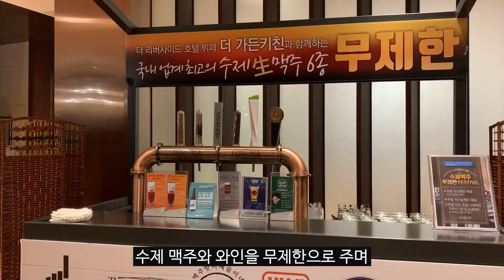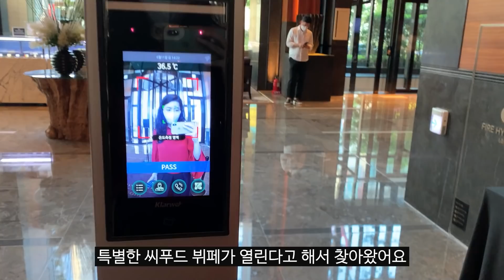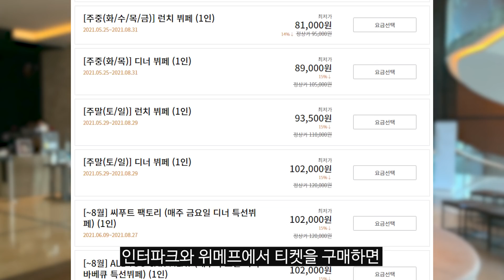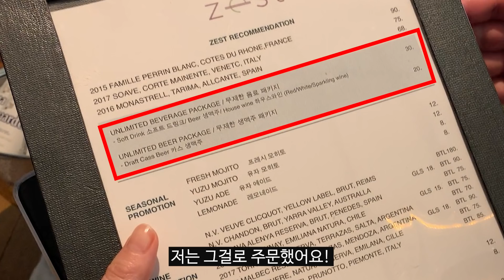국내에서 가장 비싼 씨푸드 뷔페는 어떨까요?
각종 신선한 해산물 요리는 물론
일식, 양식, 중식, 한식 등 다양한 요리들을 즐길 수 있고
와인까지 무제한으로 함께할 수 있는
콘래드서울의 제스트에서 매주 금요일 디너에만 진행하는
스페셜 프로모션을 소개합니다

더 궁금하신 내용은 인스타 DM부탁드립니다!